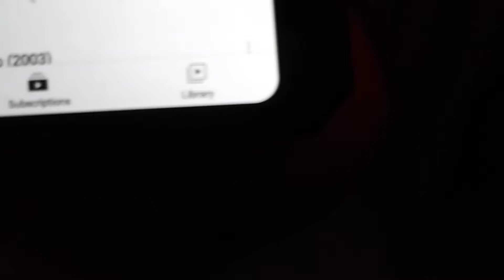Noodle Soup Productions/Astro-Base Go! (2004)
Taken From "The Venture Bros.".